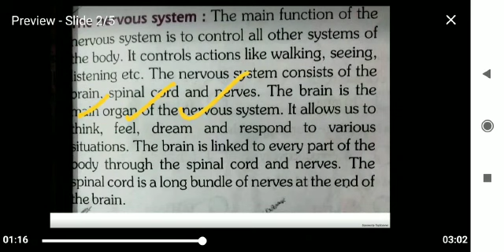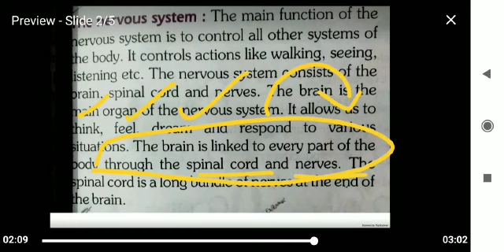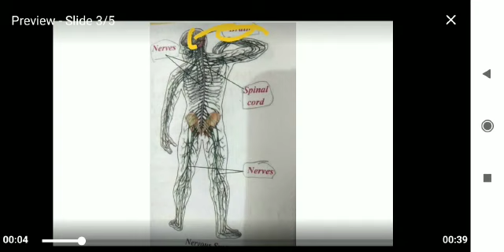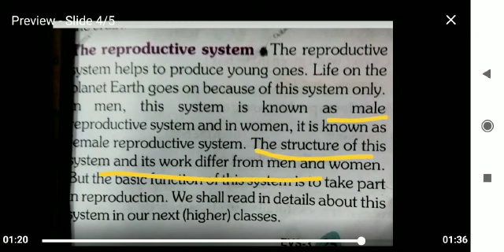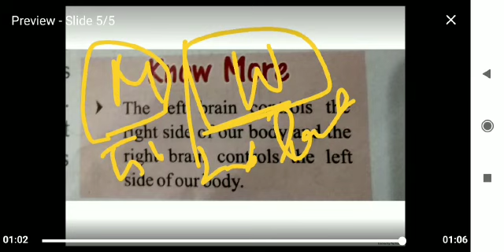4th class EVS lesson 4 last part